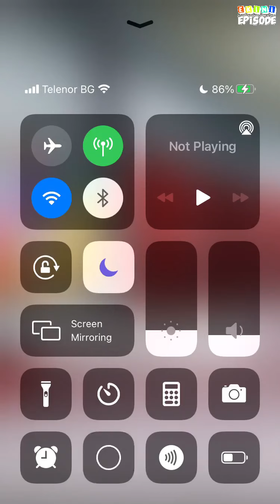The One That Got Away - Episode 6 | Episode Choose Your Story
Cole is her first love. Ellie is his safe haven. And what do you do when you like someone? You tell them! How long will they beat around the ush before it's all too late?

Credit: Sasha Lourdes
Author's IG: @sashalourdeswrites